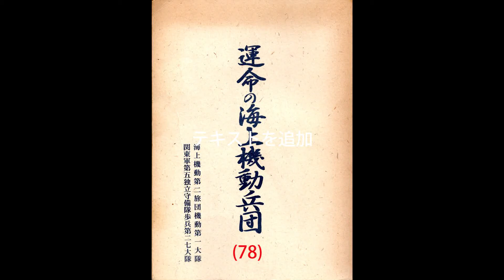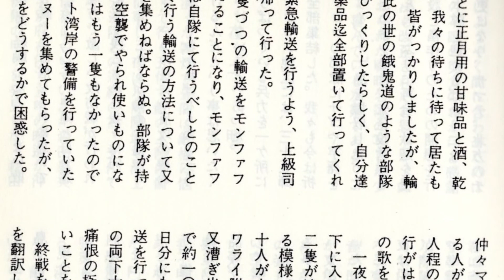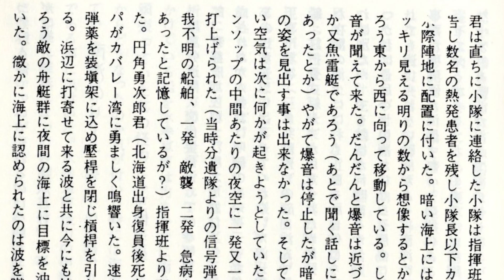運命の海上機動兵団・海上機動第二旅団・巡部隊史(78)